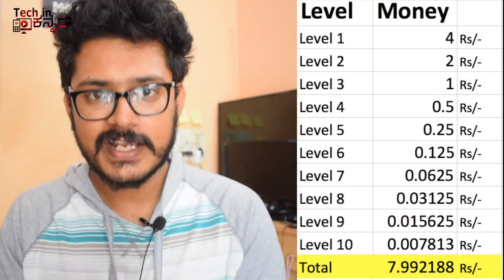ಮೊಬೈಲ್ ನಲ್ಲೆ ಶೇರ್ ಮಾಡೋ ಮೂಲಕ ದುಡ್ಡು ಮಾಡಬಹುದಾ ? | Earn money Just by sharing the app ? | Kannada video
ಮೊಬೈಲ್ ನಲ್ಲೆ ಶೇರ್ ಮಾಡೋ ಮೂಲಕ ದುಡ್ಡು ಮಾಡಬಹುದಾ ? | Earn money Just by sharing the app ? | Kannada video (ಕನ್ನಡದಲ್ಲಿ)